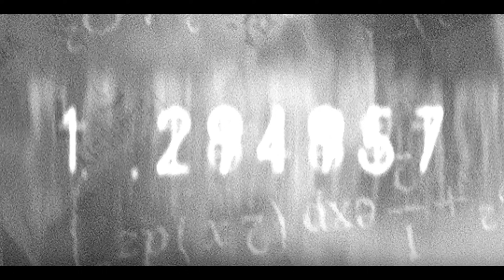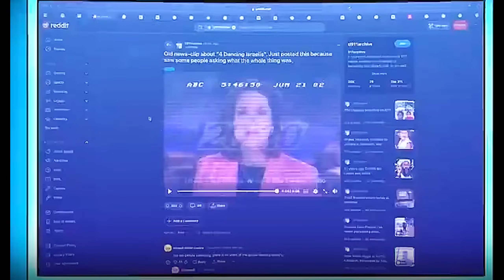How to Rewire Your Brain to Study 12+ Hours a Day (Backed by Science)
Train your brain like a machine. Discover science-backed hacks to study 12+ hours daily with focus, memory, and discipline on demand.

Stop wasting time with weak study tricks. If you want to study 12+ hours a day without burning out, you need to rewire your brain for maximum focus, discipline, and memory.

In this video, you’ll learn:
⚡ Neuroscience secrets to hardwire focus
⚡ How to break mental limits and study longer
⚡ Science-backed methods to eliminate distractions instantly
⚡ Brain hacks used by elite students, med school toppers & exam warriors

This isn’t about motivation—it’s about reprogramming your brain so studying becomes automatic, addictive, and unstoppable.

If you’ve ever wondered why some people can study all day with laser focus while others give up after 30 minutes, this video reveals the exact psychological wiring you need to transform yourself into a study machine.

📌 Watch this till the end if you want to hack your brain, crush your exams, and dominate your future.

how to study 12 hours a day without burnout

neuroscience hacks to study longer

brain rewiring study techniques

how to become addicted to studying

study discipline hacks 2025

psychology behind focus and concentration

brain training for exams

study hacks med students use

high performance study system

memory hacks for exams

how to force your brain to focus

best science backed study methods

student productivity neuroscience

mental rewiring for studying

study like a machine 2025